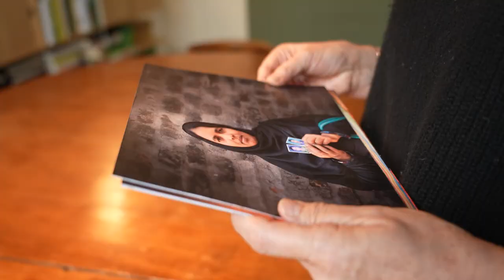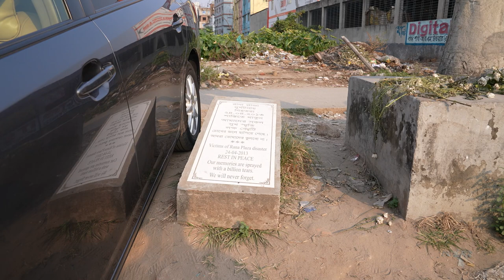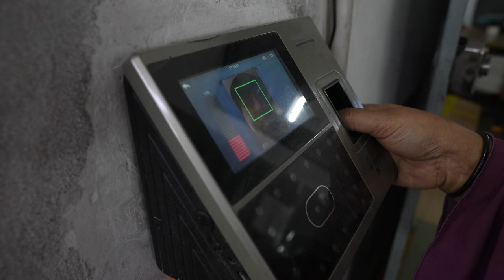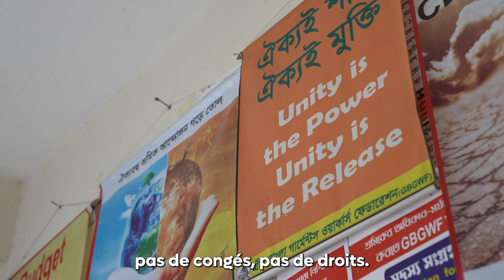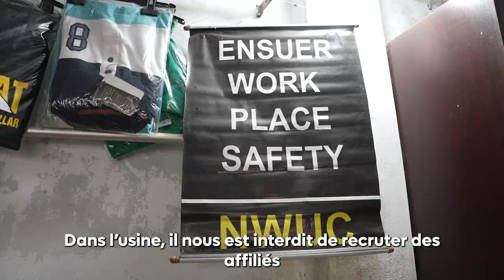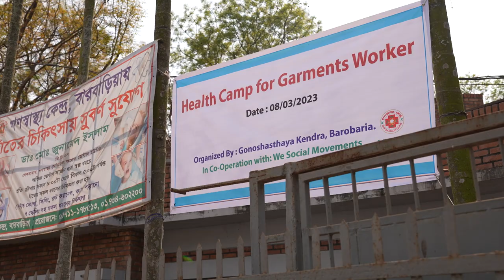Bangladesh Revisited (français)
24 avril 2013. À Dhaka, capitale du Bangladesh, le Rana Plaza s'effondre : une usine de vêtements où produisent notamment Primark et Benetton. 1 138 personnes sont tuées, 2 500 blessées. Dix ans après la plus grande catastrophe de l'histoire de l'industrie, une journaliste du magazine Visie part en reportage sur place. À Dhaka, la documentariste Lies Van der Auwera suit les personnes touchées par la catastrophe : ouvriers de l'habillement, syndicalistes et travailleurs de la santé, avec une grande question : "Les conditions de travail sont-elles toujours aussi dramatiques qu'elles l'étaient à l'époque ? Un film puissant mettant en scène des femmes. Et un plaidoyer en faveur d'une directive ambitieuse sur le devoir de diligence, actuellement sur la table du Parlement européen.

Réalisé par Lies Van der Auwera, mars 2023, 20 minutes. Une production de Visie, l'ACV-CSC et WSM.